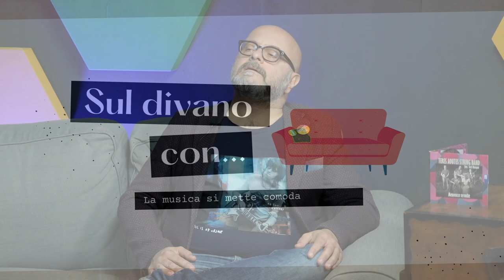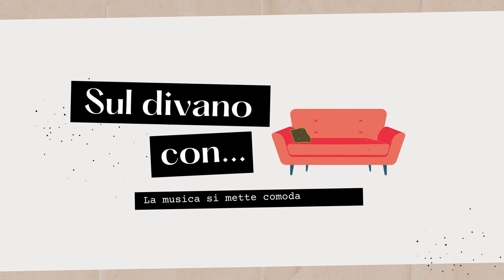Sul divano con la Teres Aoutes String Band - La musica si mette comoda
La Teres Aoutes String Band ha fatto uscire lo scorso 15 dicembre il suo terzo album, Meuseucca Servadze (musica selvaggia in lingua franco provenzale).

La band ideata da Mario Poletti, già componente dei Lou Dalfin, e dal bassista Fabrizio Carletto, grazie all’apporto degli altri componenti, la violinista Diana Imbrea e il chitarrista Oreste Garello, riesce efficacemente a interpretare in chiave originale la cultura musicale delle Alpi Occidentali, dalle valli occitane alla Val d’Aosta.

Meuseucca Servadze tiene salde le proprie radici nella tradizione folk di montagna per aprire nuove vie, sentieri inediti che abbracciano la world music grazie all’apporto del quinto componente della band, il percussionista Taté Tsongan.

Ci siamo seduti insieme sul divano in studio e abbiamo parlato della loro esperienza e ascoltato la loro musica.